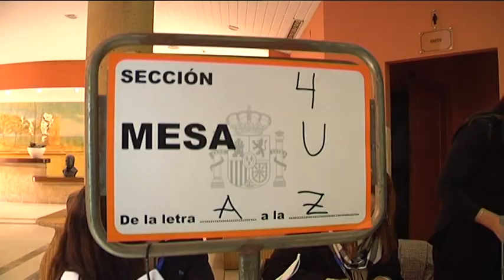Vuelco electoral en Andalucía (votaciones en Estepona)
La jornada de Elecciones Andaluzas en Estepona arrojó una victoria para el Partido Popular, seguido de Ciudadanos y PSOE, y un resultado significativo para el partido Vox. La participación llegó al 53,61 por ciento, cuatro puntos menos que en los anteriores comicios.